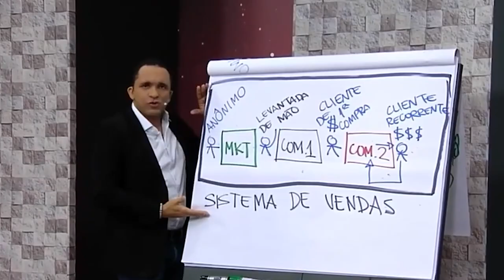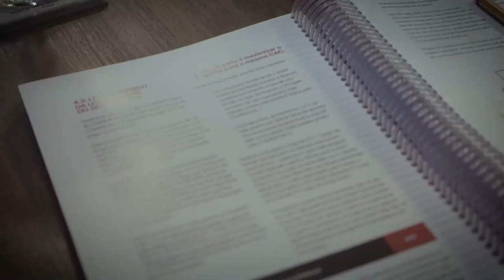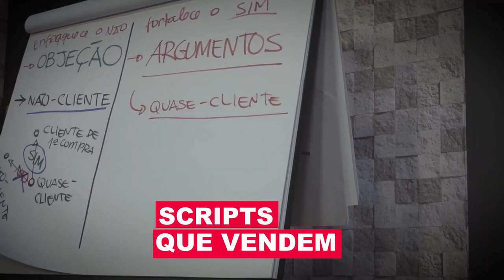O MÉTODO AMAZON PARA PEQUENAS EMPRESAS